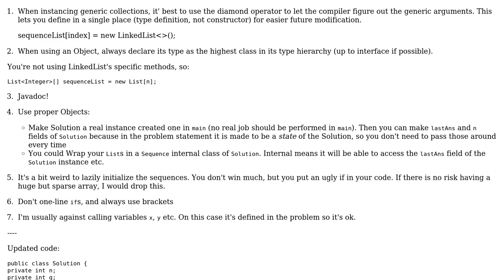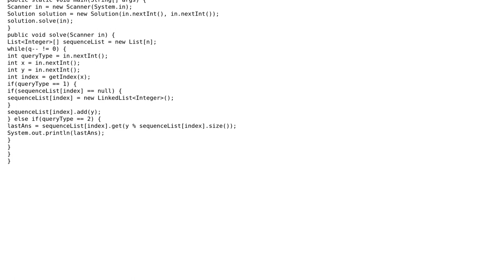Code Review: Dynamic array challenge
With thanks & praise to God, and with thanks to the many people who have made this project possible! | Content (except music & images) licensed under CC BY-SA | Music | Images & others | With thanks to user MrBrushy user Denis user CodeShadow and the Stack Exchange Network Trademarks are property of their respective owners. You are responsible for your own actions.